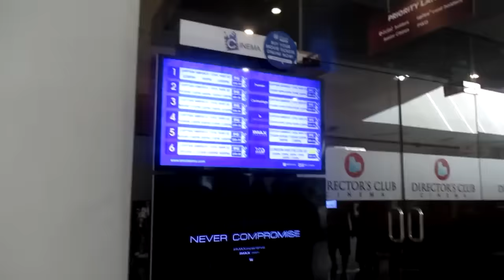NAG ICE SKATING MGA BATA! - April 30, 2016